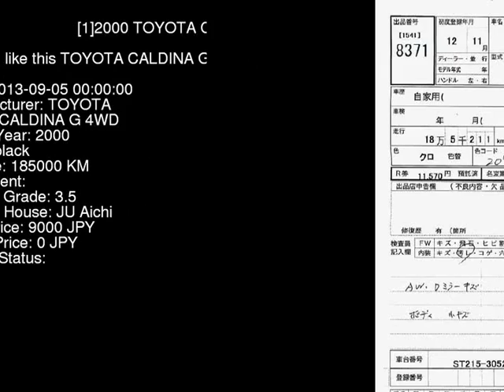2000 TOYOTA CALDINA G_4WD ST215G - Japanese Used Car For Sale Japan Auction Import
2000 TOYOTA CALDINA G_4WD ST215G - Japanese Used Car For Sale Japan Auction Import ST215G,TOYOTA,CALDINA,G_4WD,JU Aichi,jdmvip,vip,jdm,cars,japan,jdmvip.com,japanesecars,usedcars Japanese Used JDM Car For Sale At Auction in Japan for Import